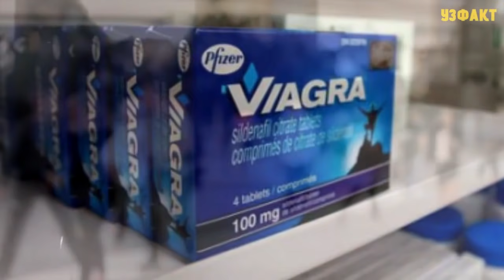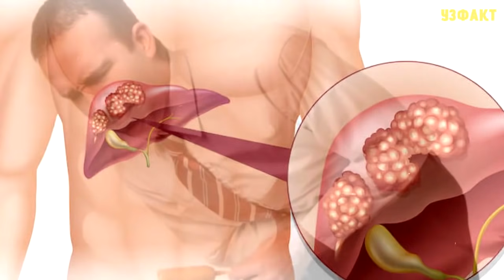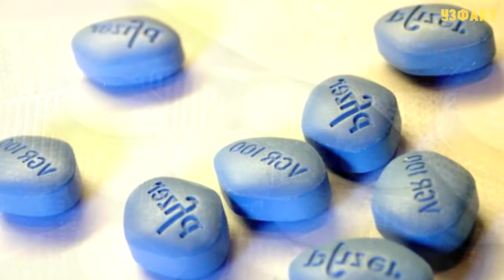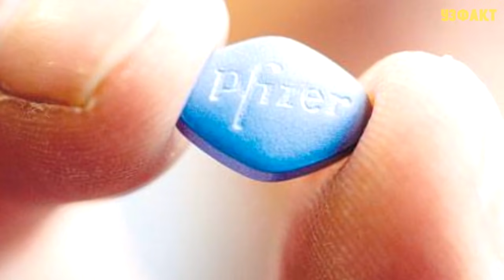VIAGRA INSON UCHUN ZARARLI YOKI FOYDALI? UNI QANCHALI KO'P ISTEMOL QILSA BO'LADI?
УЗФАКТ_УБ Каналларига Обуна булинг!
УБ_УЗФАКТ Телеграмда каналимиз
Биз хар хафтада сизлар учун 2-3 кизикарли маълумотлар, фактлар, лайфхаклар, топ 10, топ 5 лар ва бошка дунёо мужизалари тугрисидаги видеолар чикарамиз. Каналимизга обуна булинг. Комментарияларда уз фикирларингизни ёзиб колдиринг.

Кандай мавзуларда видео лар чикаришимизни хохлаган булар эдиз? Шуни ёзиб колдиринг!

Хамда лайклар куйишни унутманг!